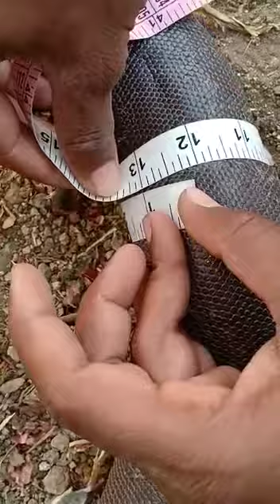Double engine available original real Ruby Roy